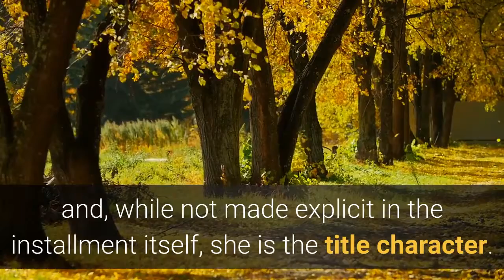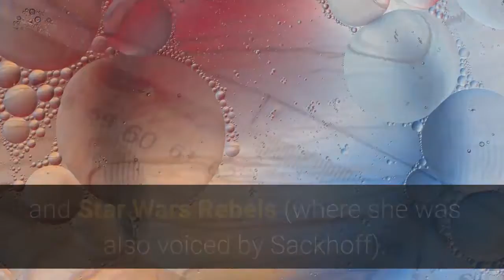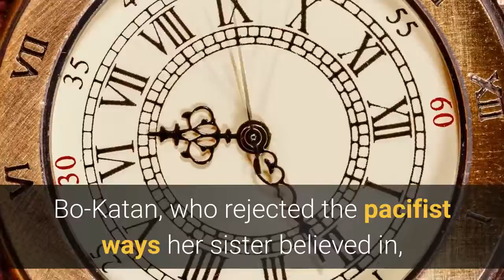Who Is The Heiress Mandalorian Season 2 Episode 3 Title Explained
The Mandalorian season 2, episode 3 is called "Chapter 11 - The Heiress", but the installment never explains who the titular character is or why. Warning: Contains SPOILERS for The Mandalorian season 2, episode 3, "Chapter 11 - The Heiress."Bo-Katan Kryze appears in The Mandalorian season 2, episode 3, "Chapter 11 - The Heiress" and, while not made explicit in the installment itself, she is the title character. The Mandalorian season 2 has continued the adventures of Din Djarin and Baby Yoda, as the former attempts to reunite the latter with others of his kind. To do so, he's tracking down others of his kind, fellow Mandalorians, who can point him towards the Jedi. As with season 1, The Mandalorian season 2 includes new cast and characters within each episode, and so far the title of each one has referred to a particular newcomer. The Mandalorian season 2, episode 1, was titled "The Marshal" after Cobb Vanth, the Marshal of Mos Pelgo, while episode 2 was then called "The Passenger" in honor of Frog Lady, who journeyed with Din aboard the Razor Crest. However, in episode 3, "The Heiress", the titular character isn't quite so obvious. Continue scrolling to keep readingClick the button below to start this article in quick view. Played by Katee Sackhoff, The Mandalorian season 2, episode 3 introduces Bo-Katan to a live-action Star Wars setting, having previously appeared in both The Clone Wars and Star Wars Rebels (where she was also voiced by Sackhoff). As Bo-Katan explains here, she is of clan Kryze and was born on Mandalore, making her a much truer Mandalorian than Din Djarin is, but what's not spoken is that she is, in her mind at least, the heir to the darksaber and believes herself to be the rightful ruler of Mandalore. So, though tempting it may be to believe that the "Heiress" is the tadpole baby of Frog Man and Frog Lady (and to be fair, there's little to counter that notion), the title does refer to Bo-Katan. House Kryze was a powerful family on Mandalore, with Bo-Katan's sister, Satine, becoming its Duchess. Bo-Katan, who rejected the pacifist ways her sister believed in, later helped overthrow her rule and established the Death Watch and its leader, Pre Vizsla, as the ruling power on Mandalore - until Vizsla himself was defeated by Maul. Bo-Katan and her Nite Owls refused to recognize Maul's authority as a non-Mandalorian, and a civil war ensued. Eventually, Maul was defeated, and Bo-Katan was named the Lady of House Kryze and Regent of Mandalore. That's a position she wouldn't hold for long since shortly afterward Order 66 was executed and, following that, Bo-Katan refused to serve under the Empire, but it's enough to begin to hint at the title "The Heiress."Having fought against the Imperial occupation of Mandalore, Bo-Katan was recognized by Clan Wren - including Sabine - as the person worthy of wielding the darksaber and holding the title of Mand'alor, the leader of the Mandalorians.